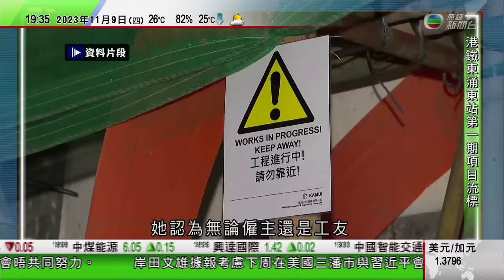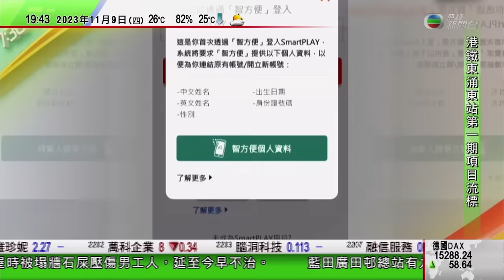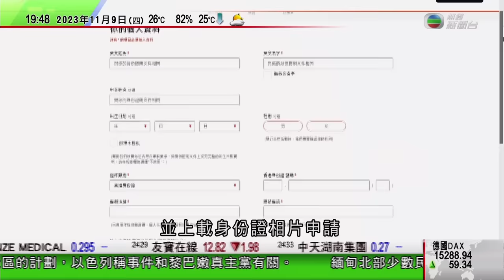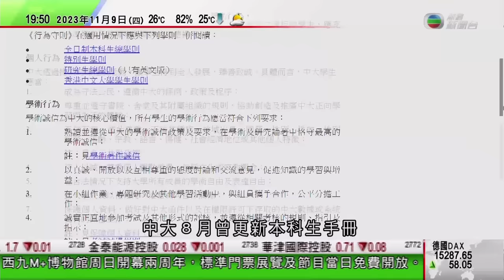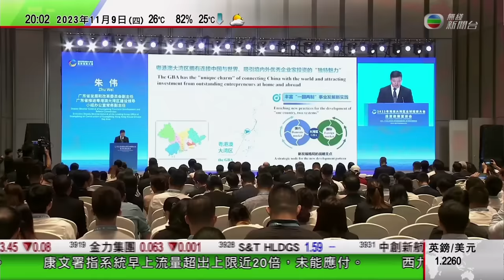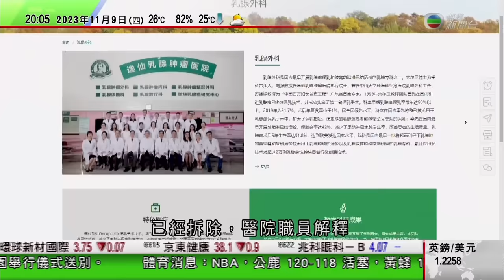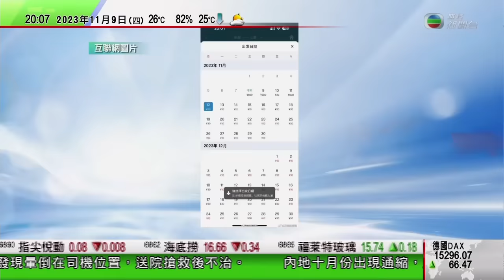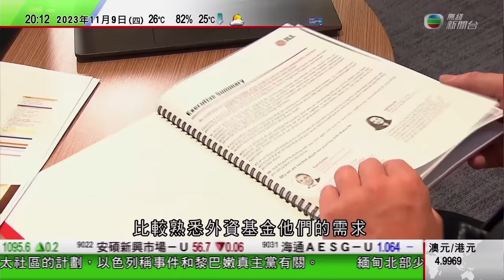無綫TVB 730一小時新聞｜據報中國美國元首下周三藩市會面 料宣布重啟軍事溝通渠道｜謝鋒指中國美國應為元首會晤共同努力 伯恩斯稱美方無意與華脫鈎惟分歧不可忽視｜2023年11月9日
00:00 新聞報道
08:23 據報中國美國元首下周三藩市會面 料宣布重啟軍事溝通渠道
10:35 謝鋒指中國美國應為元首會晤共同努力 伯恩斯稱美方無意與華脫鈎惟分歧不可忽視
25:58 粵港澳大灣區全球招商大會廣州舉行 達成逾兩萬億人民幣投資貿易額